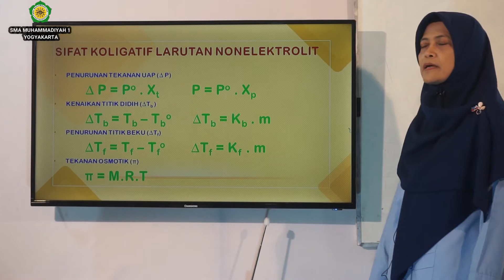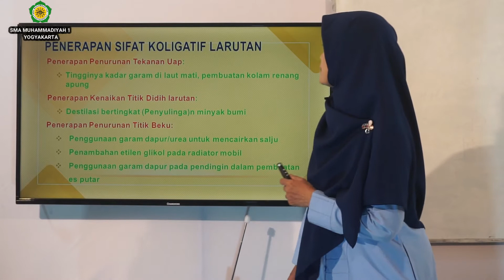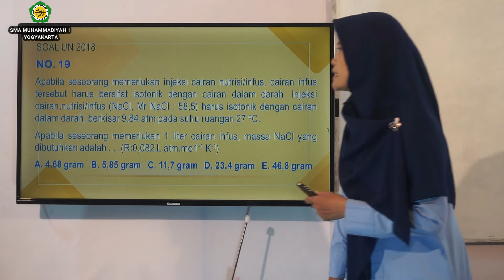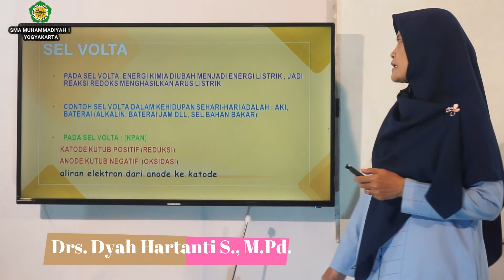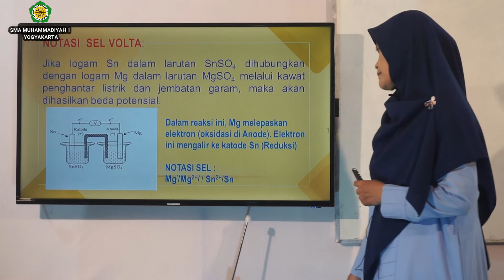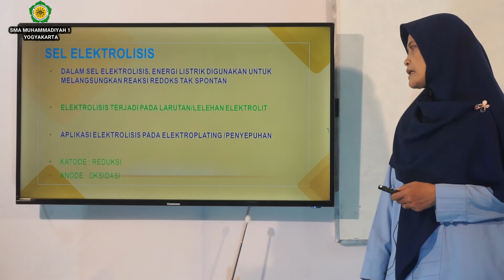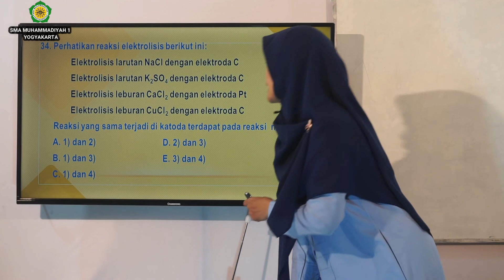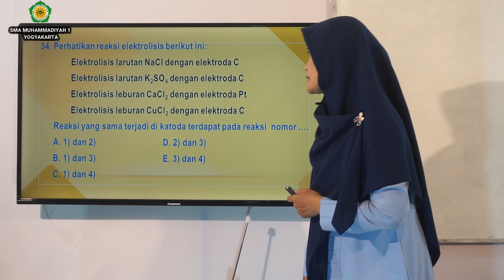MATERI KBM KHUSUS KELAS XII (KIMIA) Dra. Dyah Hartanti S., M.Pd.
Sifat koligatif larutan, selvota, selektrolisis
- penerapan sifat koligatif larutan dalam kehidupan sehari-hari
- potensial selvota
- elektroplating (penyepuhan)

Pembahasan lebih lengkap dan tugas bagi siswa ada di LMS dengan link dibawah ini